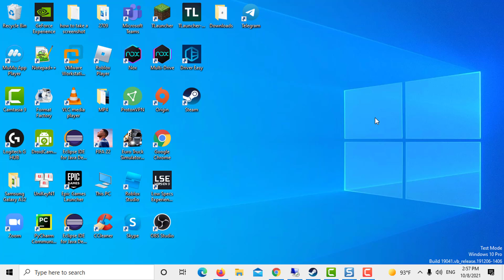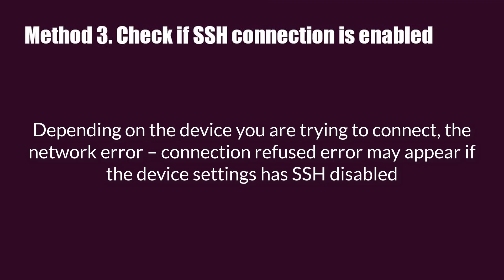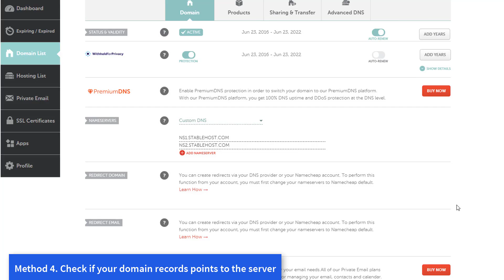How to Fix Network error : connection timed out putty?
The error “Network error: connection refused” is one of the common PuTTY related errors that you may face while working with Putty.
The error pops-up when you try to connect to a remote server for the first time or 100th time.
If you are one of those trying to diagnose connection refused error, this video will help you to resolve the error.